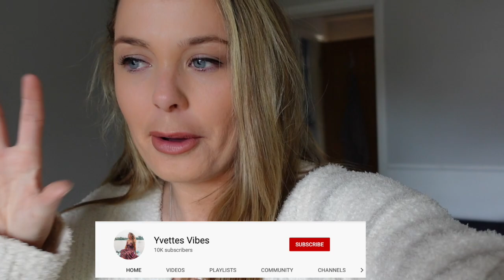RENOVATION Vlog 2: DIY Kitchen renovation installation and Garden Updates!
Come on the Adventure

Hi, I’m Yvette, a Australian native, who left my career in Pharmaceutical Sales to embark on an adventure abroad, by moving halfway around the world to London! So follow me for everything travel, british or expat life. Sunday, Wednesday and Friday